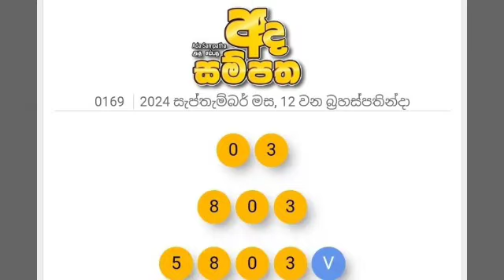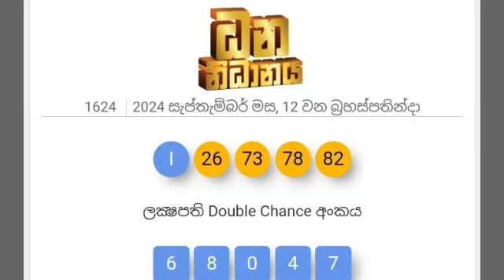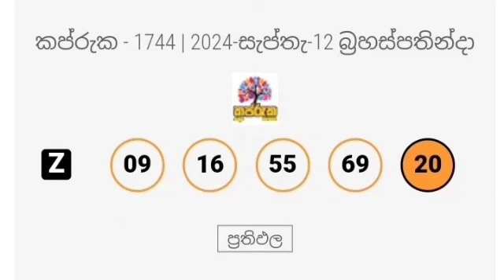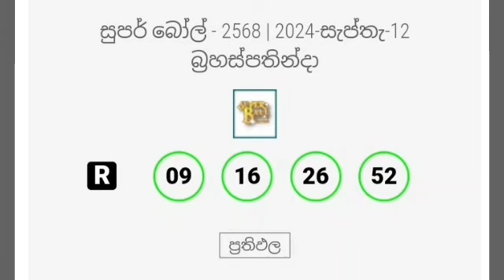All lottery results 2024.09.12 | ලොතරැයි දිනුම් අංක 2024.09.12 | nlb dlb | today lottery results